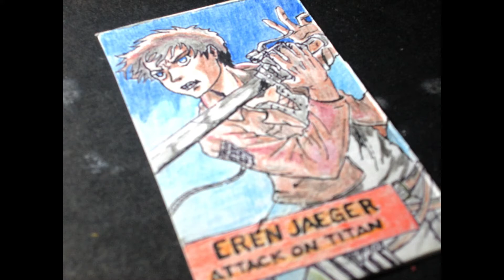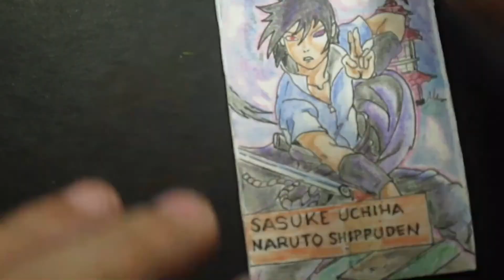How to Draw Sasuke Uchiha - Naruto Shippuden on a mini sketch card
EP. 19- I'M DRAWING SASUKE UCHIHA FROM NARUTO SHIPPUDEN ON SKETCH CARD

This is another short vid of drawing on mini sketch cards aka cut out cardboards used in the office. The plan is to headshots of our favorite anime/comic book/videogame characters- hey, even my own.

Today I'm doing Sasuke UCHIHA FROM NARUTO SHIPPUDEN while listening to my favorite artists, today it's White Bat Audio.

intro music
Vincent Nuit - Glimpse of the Future